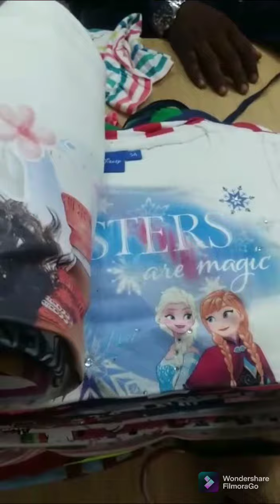export surplus kids t.sharts only wholsale..9833182760..